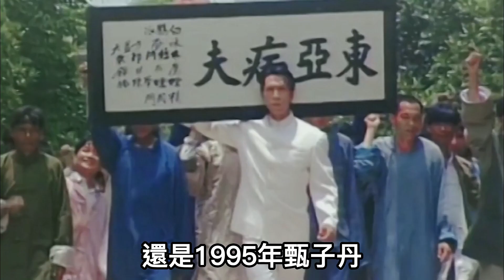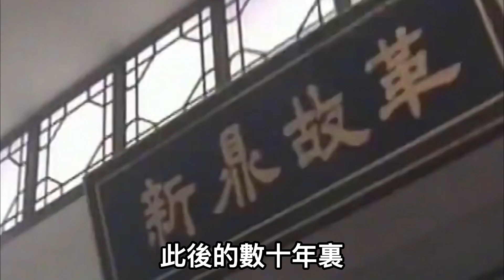高雄：武師出道，長相酷似魯迅，神似霍元甲，魂似金庸最強掃地僧，被冷落的香港動作片高手